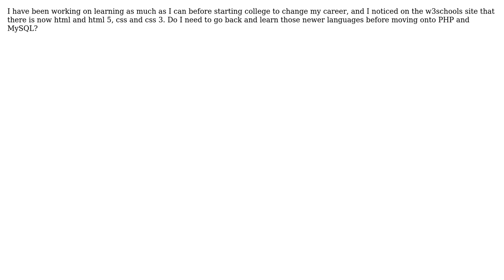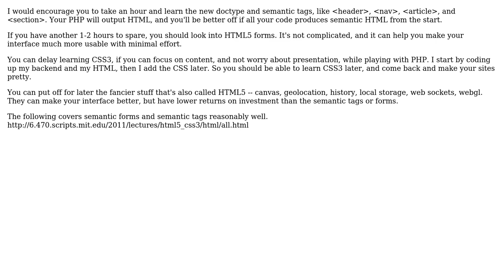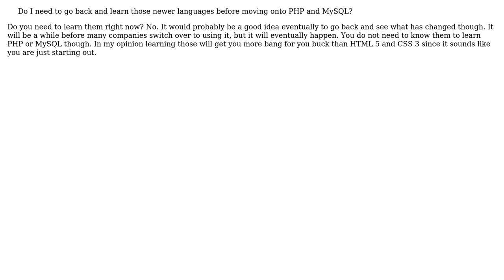Software Engineering: Do I need to go back and learn HTML 5 and CSS 3? (5 Solutions!!)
Software Engineering: Do I need to go back and learn HTML 5 and CSS 3?

With thanks & praise to God, and with thanks to the many people who have made this project possible! | Content (except music & images) licensed under CC BY-SA | Music | Images & others | With thanks to user user18956 user pwnall user Peter Taylor user Nicole user kemiller2002 user Jamie user HorusKol and the Stack Exchange Network Trademarks are property of their respective owners. You are responsible for your own actions.